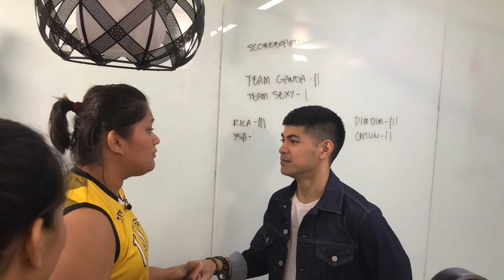BTS with 🐯 | by Eya Laure